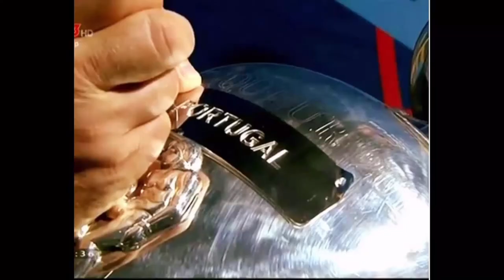TRỰC TIẾP trận đấu Pháp vs Bồ Đào Nha, UEFA Nations League 01h45 ngày 12/10(và bình luận trước trận)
Nhận định trận đấu Pháp vs Bồ Đào Nha tại vòng bảng Giải Vô địch Bóng đá các Quốc gia châu Âu - UEFA Nations League vào lúc 01h45 ngày 12/10.

Pháp và Bồ Đào Nha đã đối đầu với nhau tổng cộng 25 lần trên đấu trường quốc tế. Người Pháp đang thể hiện sự áp đảo với 18 chiến thắng và chỉ để thua 6 lần. Tuy nhiên, trong lần chạm trán nhau tại chung kết EURO 2016, Deschamp cùng các học trò để thua ngay trên sân nhà. Vì vậy, đội chủ nhà sẽ tung ra 11 cái tên tốt nhất để đòi lại món nợ năm xưa.

Thầy trò huấn luyện viên Didier Deschamps bất bại 10 trận gần nhất trên mọi đấu trường với thành tích 9 thắng và 1 hòa. Lần gần nhất, Les Bleus thất trận cách đây đã 16 tháng, khi họ bất ngờ để thua Thổ Nhĩ Kỳ 0 2 trên sân đối phương, ở vòng loại EURO 2020. Tuy nhiên, trên sân nhà, chuỗi không thua của đội tuyển  Pháp đã lên tới 20 trận (kể cả giao hữu) với 17 thắng, 3 hòa. Cần nhấn mạnh thêm rằng, để chứng kiến một thất bại của Gà trống Gaulois tại Stade de France trong một trận đấu chính thức, chúng ta phải quay về vòng loại World Cup 2014 khi Pháp thua Tây Ban Nha 0 1 ngày 26/3/2013.
Như vậy, đã hơn 7 năm rưỡi, trừ đá giao hữu, đội bóng huấn luyện viên Deschamps chưa từng nếm mùi thất bại tại quê nhà. Một thành tích rất đáng nể của đương kim vô địch thế giới . Và họ đang quyết tâm kéo dài mạch trận ấn tượng nói trên bằng thắng lợi trước nhà vô địch EURO 2016 và Đương kim vô địch UEFA Nations League Bồ Đào Nha.
Pháp đã khởi động cho trận đấu này bằng màn hủy diệt Ukraine 7 1, cách đây 4 ngày. Điều đáng nói, các mắt xích trên hàng công mà huấn luyện viên Deschamps sử dụng đêm nay đều vừa đồng loạt “nổ súng”. Nếu Olivier Giroud hoàn tất cú đúp để vượt qua Michel Platini trong danh sách Cầu thủ ghi bàn hàng đầu của đội tuyển Pháp ở trận đấu thứ 100, Antoine Griezmann cũng cởi bỏ được gánh nặng tâm lý từ khởi đầu mùa giải mới không suôn sẻ cùng Barcelona. Trong khi đó, Kylian Mbappe vẫn tiếp tục phong độ cao như trong màu áo PARIS SAINT-GERMAIN.

Và khi những tay săn bàn xuất sắc nhất của Les Bleus lên tiếng, thì khó có hàng thủ nào đủ sức chống đỡ được, dù là một Bồ Đào Nha cũng đang có phong độ rất ấn tượng. Trên thực tế, Cristiano Ronaldo cùng đồng đội chỉ thua 2 trên 20 trận gần nhất, nhưng đây lại đều là những trận thua ở các giải đấu chính thức và tại xứ người: 1 2 trước Uruguay (World Cup 2018) và 1 2 trước Ukraine (vòng loại EURO 2020). Thêm nữa, hàng thủ vốn rất vững chắc của Bồ Đào Nha sẽ suy yếu đáng kể khi mất Jose Fonte do nhiễm Covid-19 và Mario Rui vì chấn thương.
Ngoài ra, việc Anthony Lopes phải rút lui ngay trước trận đấu quan trọng này vì mắc Covid-19 cũng là thiệt thòi lớn cho Bồ Đào Nha. Chính thủ môn 30 tuổi này là người bắt chính ở 2 trận ra quân UEFA Nations League 2020/21 của Bồ Đào Nha và giành chiến thắng. Rõ ràng, hệ thống phòng ngự của huấn luyện viên Fernando Santos sẽ có vấn đề khi thiếu những trụ cột đang có phong độ cao.
Về phần mình, tinh thần của Pháp đang rất hưng phấn sau chiến thắng 7 1 trước Ukraine. Sở hữu trong tay đội hình chất lượng lại đông đảo, huấn luyện viên Deschamps sẽ có nhiều lựa chọn trước cuộc tái ngộ Bồ Đào Nha. Và một trong những thay đổi lớn nhất mà nhà cầm quân 51 tuổi thực hiện chính là chiến thuật. Pháp sẽ không chơi với sơ đồ quen thuộc 4 3 3, 4 2 3 1 hay 3 5 2, mà sẽ đá đội hình 4 4 2 với hàng tiền vệ kim cương. Theo đó, Ngolo Kante trong vai trò “máy quét”, Antoine Grezmann đá hộ công, trong khi hai vị trí còn lại thuộc về Paul Pogba và Corentin Tolisso những người công thủ toàn diện với những đường chuyền thâm nhập hàng thủ đối phương cực kỳ chính xác.
Khi bố trí chiến thuật này, Pháp sẽ dễ dàng làm chủ thế trận, đặc biệt trước đối thủ mạnh, có nhiều cầu thủ giỏi và được tổ chức tốt như Bồ Đào Nha. Xem ra với lợi thế từ phong độ, thành tích đối đầu lẫn lực lượng thi đấu, lại được chơi trên sân nhà Stade de France, nơi Pháp không thua từ ngày 26/3/2018 ở mọi mặt trận,
Nhận định Gà trống Gaulois sẽ tiếp tục cất cao tiếng gáy, và đòi lại món nợ năm xưa với Bồ Đào Nha.